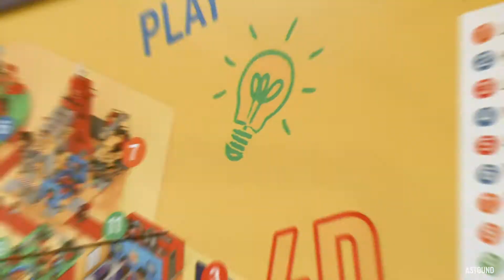New LEGO PlayPlace Fun For All Ages! | Ninjago City Adventure | ASTOUND Group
To promote one of LEGO’s newest collections—Ninjago—LEGOLAND Discovery Centers across North America received permanent additions to their new all-ages play structures in the form of a 1:24 scale replica façade of a real Ninjago LEGO set, Temple of Airjitzu.